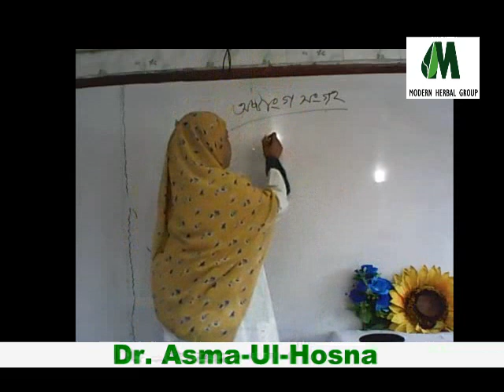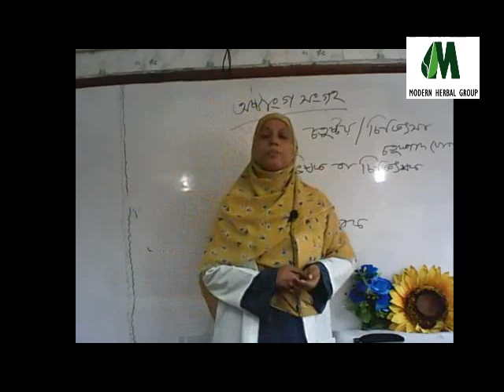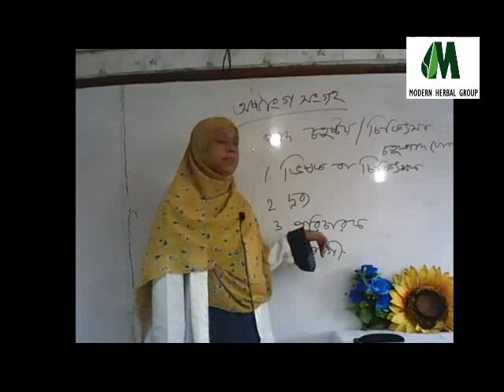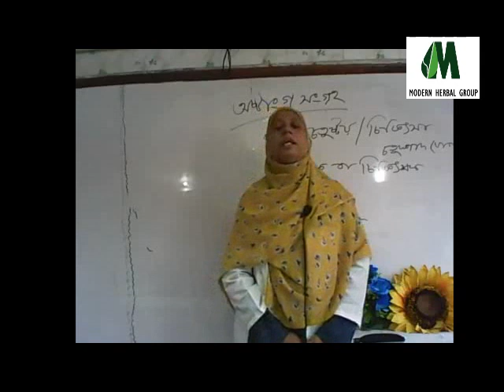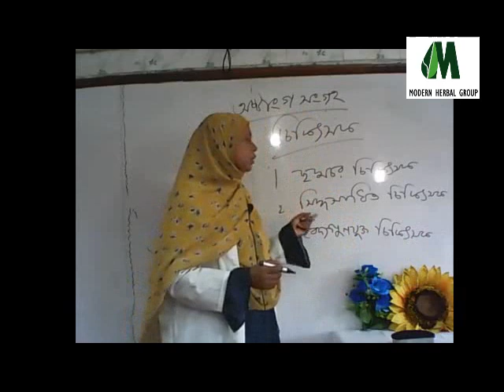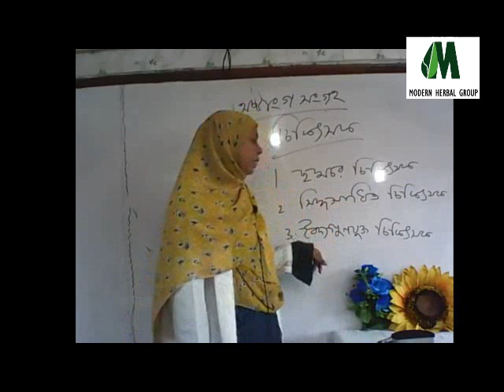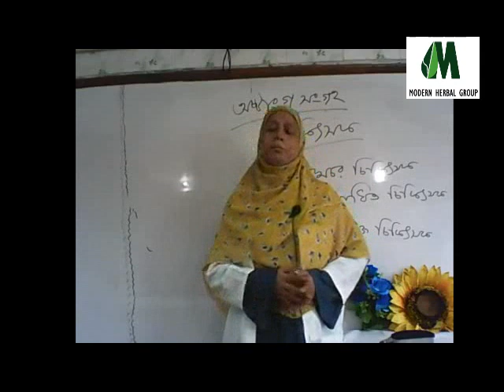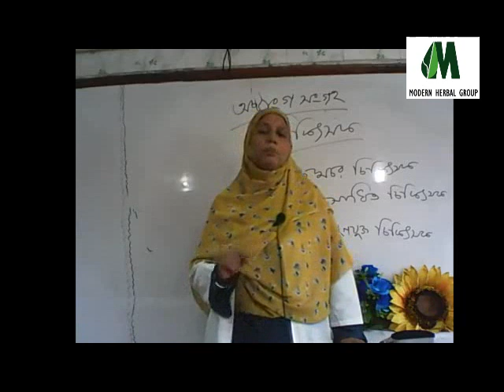ক্লাস -২ - প্রভাষক ডাঃ আসমা-উল- হুসনা (কায় চিকিৎসা) (4'th Year)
মোবাইলঃ ০১৯১-১৩৮-৬৬১৭
বিনা ভিজিটে চিকিৎসা নিন।
ডা.মুকুল-০১৭১-২৫৬-১৬৭৯
ডা.মুকুল-০১৭১২৫৬১৬৭৯
ডা.হানিফ-০১৭১৫২২৯৩৪৭
ডা.আসমা-০১৬৮১৩৫৫০৮৬
ডা.জুয়েল-০১৭১৬৫৬৪১০১